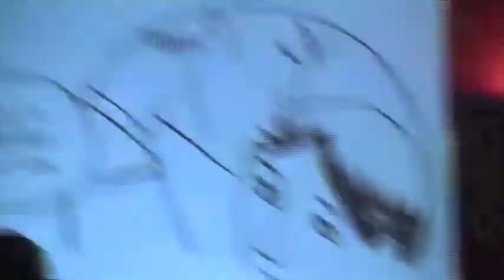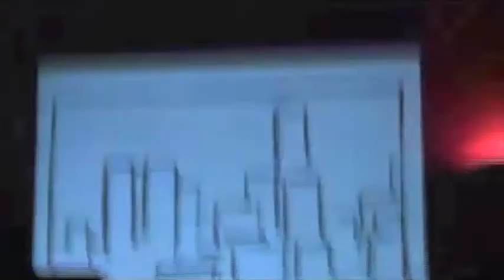MariNaomi « The Rumpus.m4v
{Mon Jun 4 12} Stephen Elliott + Isaac Fitzgerald hosted a special Rumpus to celebrate Letters in the Mail: A Celebration of Written Correspondence, featuring readings by Lorelei Lee, MariNaomi, Ariana Reines, D.A. Powell and a performance by The Rumpus Ensemble Players, music by David Berkeley and comedy by Nato Green.